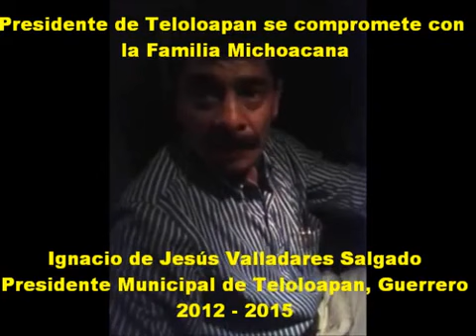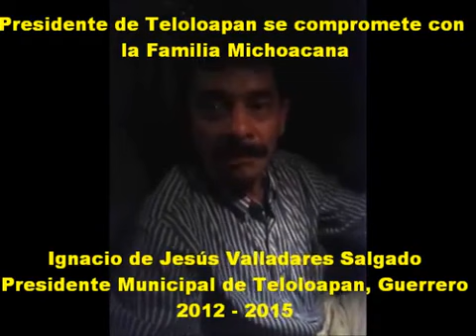LA FAMILIA MICHOACANA PRESIONA A PRESIDENTE DE TELOLOAPAN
El diputado local del PRD, Roger Arellano Sotelo, tras manifestarle su respaldo al alcalde de Teloloapan, Ignacio de Jesús Valladares Salgado, consideró necesaria la separación del cargo.

Lo anterior, para que las autoridades en materia de seguridad lleven a cabo las investigaciones de deslinde.

Lo anterior, luego de la difusión de un video en la red social YouTube, donde Valladares Salgado sostiene una conversación con presuntos integrantes de la organización denominada "La Familia Michoacana", y cuyo título es "Presidente de Teloloapan se compromete con la Familia Michoacana".

Valladares Salgado asumió el cargo como edil el domingo 30 de septiembre, y en el video reconoce su amistad con algunos integrantes de "La Familia Michoacana", con quienes asume compromisos en materia de seguridad pública, a fin de que en la población pueda haber tranquilidad.

El legislador local consideró que lo ocurrido con el edil de extracción perredista forma parte de la situación de la inseguridad que vive el país y el estado, pero que ello no significa que tenga alguna vinculación con algún grupo delincuencial.

"El es una persona noble, sincera, por eso los ciudadanos le refrendaron el apoyo", dijo.

Entrevistado en la sede del Congreso local, durante la sesión de este día, aseveró que se ha tratado de comunicar con el alcalde Valladares Salgado, pero que no le ha respondido ningún mensaje ni llamada. "Pero si él lo pide, yo lo apoyo", expuso.

Para el legislador local, lo que ocurrió con el edil es porque la estrategia en materia de seguridad Guerrero Seguro ha tenido un mal resultado, en consecuencia, requiere fortalecerse la seguridad en las regiones Norte y Tierra Caliente de la entidad.